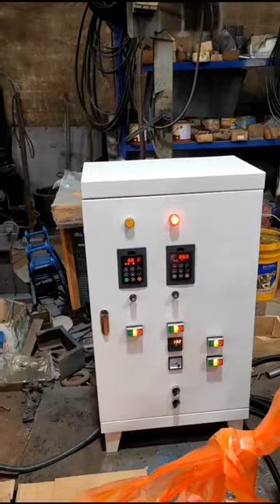mini waste pe film air cooling recycling pelleting machine for clean pe film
this machine only for plastic bag or pe film factory  using, for recycling and pelleting clean waste film